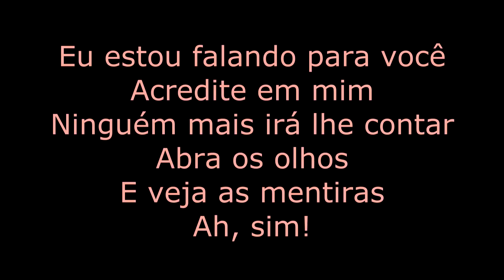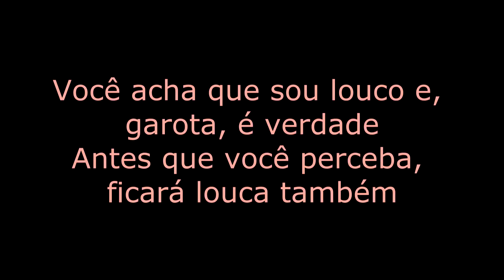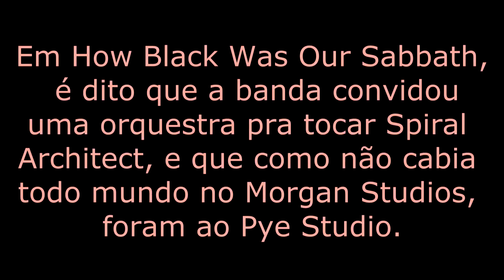Black Sabbath: Sabbath Bloody Sabbath (album review faixa por faixa/discografia comentada)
Sabbath Bloody Sabbath, quinto álbum do Black Sabbath com formação clássica (Tony Iommi, Ozzy Osbourne, Geezer Butler e Bill Ward), foi o primeiro da banda a ser ovacionado pela crítica mainstream, concebido após um período de bloqueio criativo na sinistra atmosfera de um castelo do século XVIII onde bandas como Deep Purple e Led Zeppelin também tocaram e conta com músicas épicas e participações especiais.

00:00 - Apresentação
01:11 - Faixa título e Vol 4
02:49 - Acrobatas, capistas e DJ´s
04:49 - Castelos e assombrações!
05:40 - Participações, novos elementos e muita filosofia!

Discografia:
Black Sabbath (1970)
Paranoid (1970)
Master of Reality (1971)
Vol. 4 (1972)
Sabbath Bloody Sabbath (1973)
Sabotage (1975)
Technical Ecstasy (1976)
Never Say Die! (1978)
Heaven and Hell (1980)
Mob Rules (1981)
Born Again (1983)
Seventh Star (1986)
The Eternal Idol (1987)
Headless Cross (1989)
Tyr (1990)
Dehumanizer (1992)
Cross Purposes (1994)
Forbidden (1995)
13 (2013)